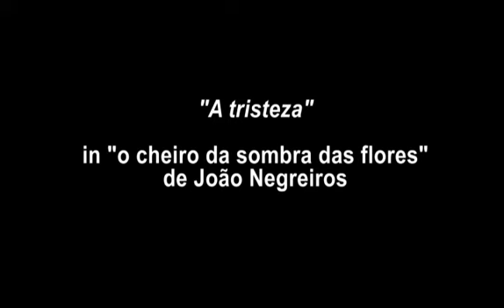FLIPORTO DIGITAL 2011 - Cátia Cunha - CONCORRENTE 5˚ Prêmio Internacional Poesia ao Vídeo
FLIPORTO 2011

5˚ Prêmio Internacional Poesia ao Vídeo
CONCORRENTE

Título da edição: A tristeza
Autor do poema: João Negreiros
Editor responsável: Cátia Cunha e Silva
Nacionalidade: Portuguesa